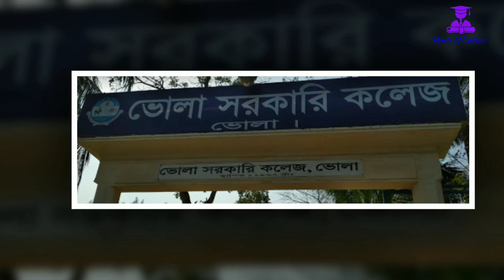Bhola Government College ভোলা সরকারি কলেজ ডকুমেন্টারি